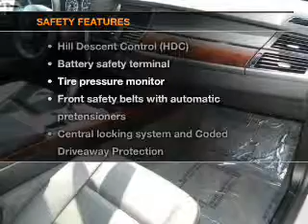2010 BMW X5 - EL CAJON CA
Year: 2010
Make: BMW
Model: X5
Trim: xDrive30i Sport Utility 4D
Engine: 6 cylinder 3.0 Liter
Transmission:
Color: Titanium Silver Metallic
Mileage: 28694
Address:
875 EL CAJON BLVD